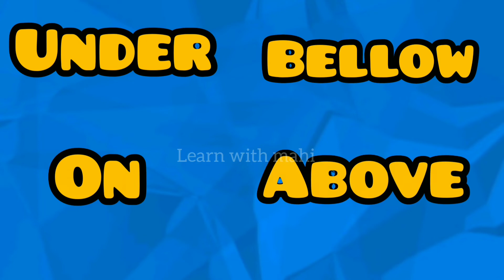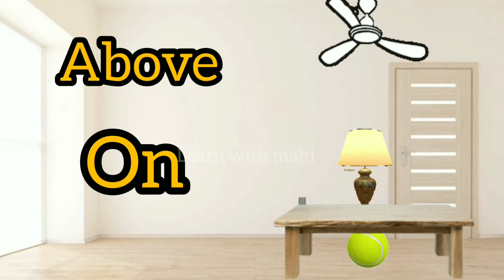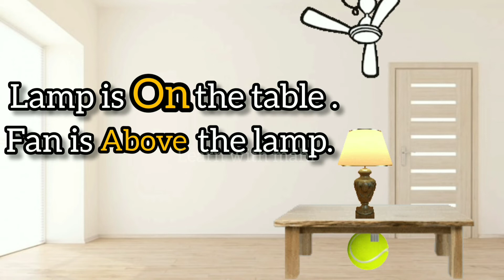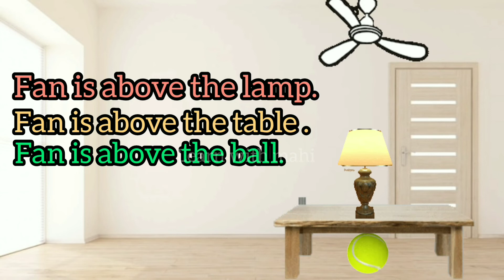defferenc between above/on and below/under with fun for 1st students | English grammar| preposition